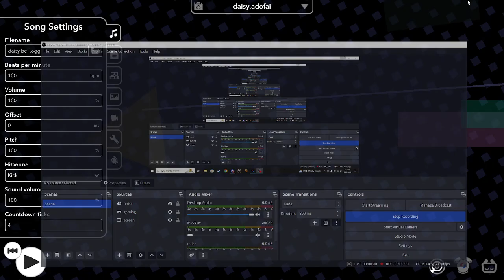daisy.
by the way, i did a reset on my device so almost everything, like key viewer is gone. as for megalovania, its gone, and i don't have the patience to rebuild it. just a reminder.